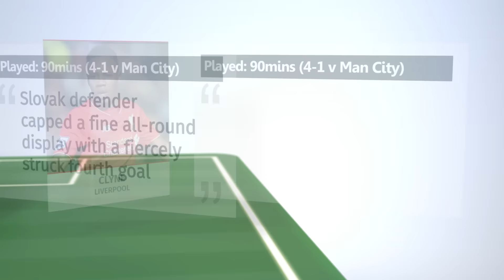Premier League Team of the Week: Coutinho, Skrtel and Clyne feature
The Press Association pick their team of the week from the Premier League action, with three Liverpool players in the lineup.